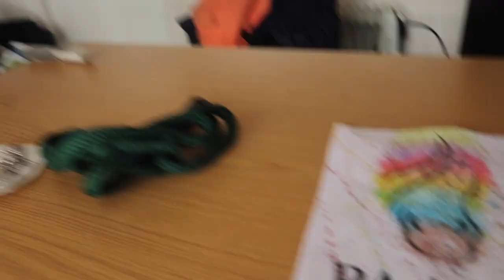VLOG#57 Paardzoektbaas dag #2